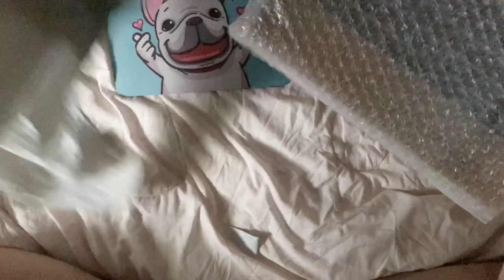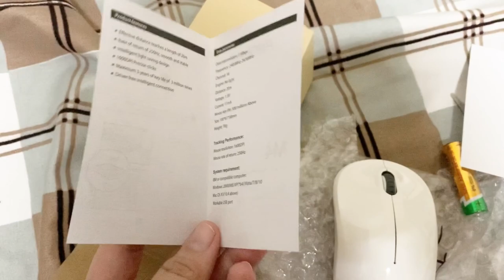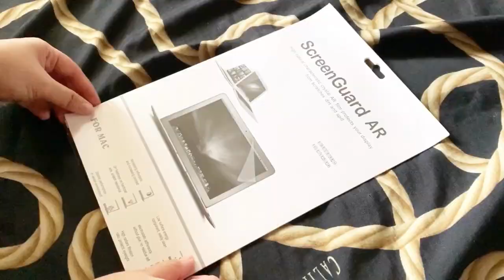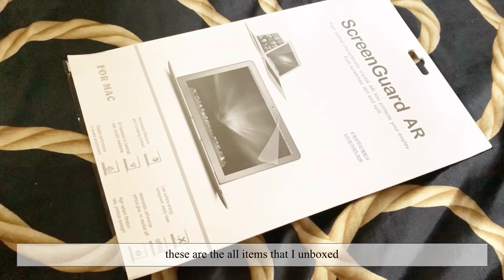UNBOXING MACBOOK PRO 2020 13' ACCESSORIES💻 (SHOPEE HAUL📦) ||PHILIPPINES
Hey guys! I made an unboxing video of my Macbook Pro 2020 (13 inch) Accessories and yes, it is my Shopee Haul. I bought the Accessories first because my Macbook Pro will arrive in September 16 (based on the track shipment) I will make an unboxing video for that also. Hope you also watch that!

Love,
JustKendra 🌙

Hi, there! Welcome on the little corner of this channel.😊✨ I do upload lifestyle and study vlogs every saturday//@4pm. 😊

Thank you for stopping by at my channel! See ya! 🥰

✨LINKS FOR THE SHOPEE HAUL ACCESSORIES:

Baseus 4 in 1 USB HUB to USB 3.0 for MacBook Pro/Air USB Splitter 4 Ports Type C HUB Computer dock

Macbook soft silicone cover case protector for charger power

Laptop Leather Sleeve Case bag + Stand For Any Laptop

Thunlit Ready Stock Cute Dog Ultra-slim Non-slip Mouse Pad Rectangular Mousepad For Laptop Desktop Computer

Promax M4 Power saving wireless mouse with Nano Receiver

✨MUSIC USED ON THE VIDEO: (support the artists)

Chill Lo-Fi Music Beat (15 Minutes ♫ ) - "Lounge"